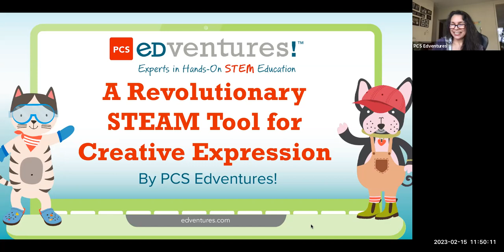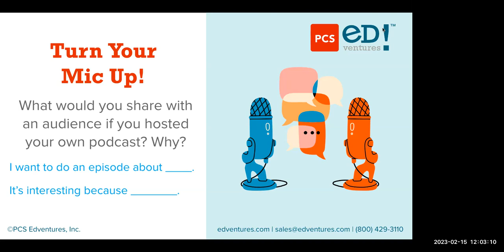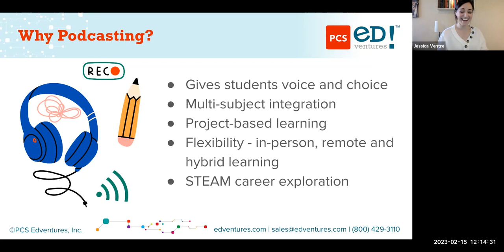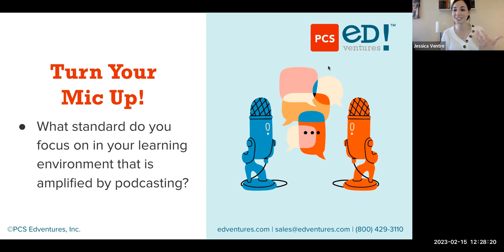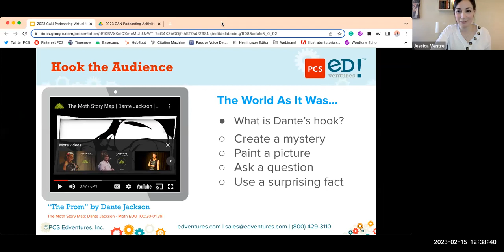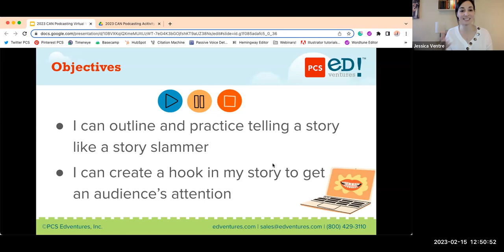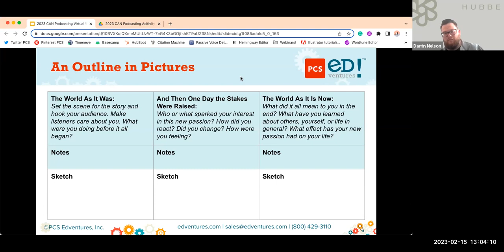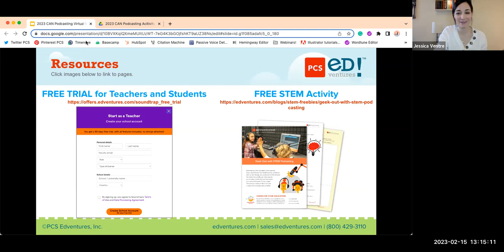Podcasting: A Revolutionary STEAM Tool for Creative Expression - 2023 Site Coordinator Symposium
Facilitated by: Jessica Ventre, PCS Edventures, Inc.

Explore how podcasts can be used to stimulate interest in STEAM, teach essential digital media skills, and be used as a means of artistic expression. In this interactive session, you'll learn how digital media arts can capture the imagination and amplify student's voices, and how podcasts can be revolutionary tools for STEAM learning. Attendees will walk away with resources to create original stories through collaborative learning, curated content from top podcasters, and strategies to break down the podcasting process step-by-step for accessibility to all learners.

2023 Site Coordinator Symposium: Walking Amongst the Stars
Wednesday, February 15, 2023